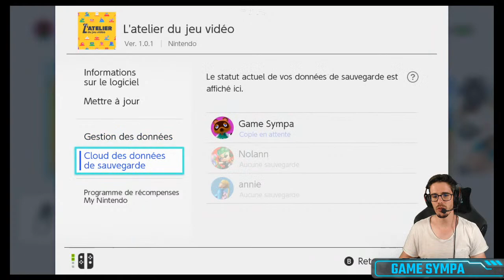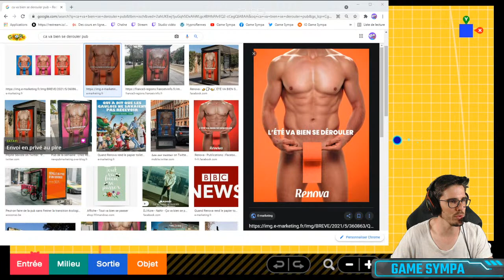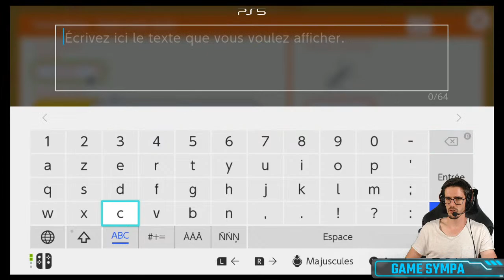[L'atelier du JV - Switch] - Mais c'est pas mario maker !?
- Détail de ma configuration -

Streaming:
- StreamLabs OBS

Console et accessoires:
- PS4 pro
- Nacon revolution pro controller 2
- Nintendo Switch

Boitier:
- Alimentation Corsair HX850i
- MSI Z370 GAMING PRO CARBON
- MSI GeForce RTX 3080 Gaming trio X
- Samsung SSD 860 EVO 500 Go
- Samsung SSD 860 EVO 1 To
- Corsair Vengeance LPX Series Low Profile 4 x 8 Go DDR4 2133 MHz CL13
- Ventirad Noctua NH- U12S
- Seagate Barracuda 2 To 7200trs/min

Périphériques:
- HyperX Cloud II - Rouge
- Samsung C49HG90 (3840 x 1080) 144hz
- Secret Lab Titan Soft